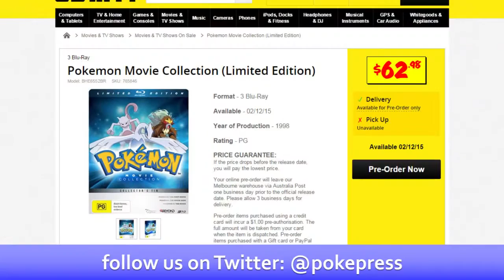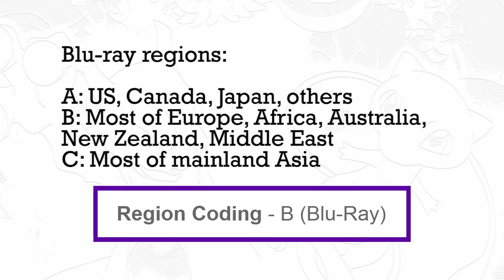A Real Pokemon: The First Movie Blu-Ray Appeared! In Australia...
Turns out the Aussies are getting the first three Pokemon movies on Blu-ray just in time for Christmas. Find out what we know (and don't know) about this collection, and what it could mean for the wider world.